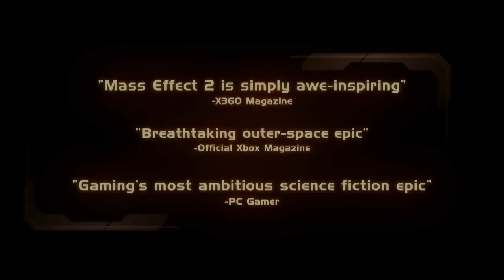Mass Effect™ 2 - zwiastun premierowy (wersja angielska)